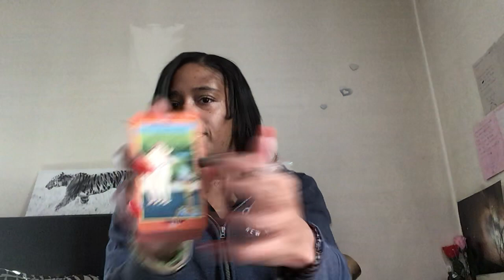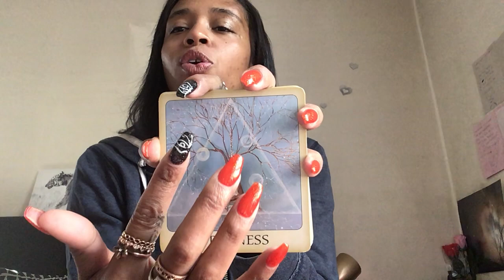DM IN SUPER SEXUAL ENERGY FOR DIVINE FEMININE.... DM TO DF YOUR SO SEXY I CANT HELP IT🤤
Divineempress06

Tictok-catwoman848